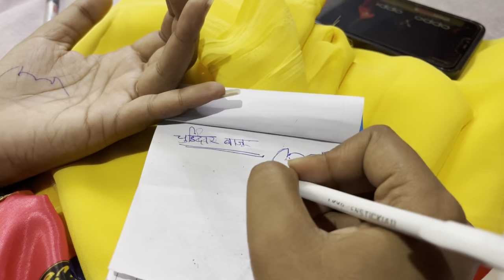Outfit From Scratch || frock suit🥰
Fabric prize :-75rs (8 meter 600rs )
Ruptta:- 500r
￼￼ Stitching:- 600
Dosto apne pyre se dost ko yha follow kro🫣🥰

Ye equipment  mai video mai use krte hu

IPHON 13

Dosto please keep supporting me dost🙏🏻❤️